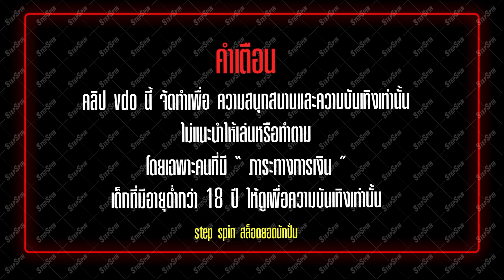ล็อต PG : Rooster Rumble เล่นไก่อย่างเทพทุน8บาทปล้นมา2ล้าน6 !!